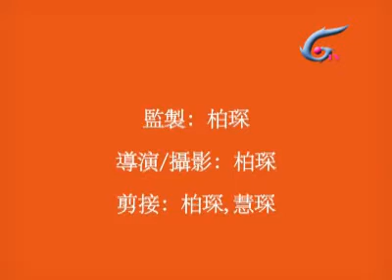家暴條例修訂特輯 - 基督宗教的多元立場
第四節：基督宗教的多元立場(5min40sec)
基督徒是否便必然跟隨某些宗教團體立場，反對《家庭暴力條例》條例修訂? 香港婦女基督徒協會及香港基督徒學會代表先後發言，指出基督宗教對家庭概念及社會議題並無單一立場，如黃成智議員要以宗教理由反對修訂，那只是黃成智議員自己的宗教信仰，並不代表所有基督徒的立場。

請支持聯署聲明：
勞福局立即兌現承諾 修訂《家庭暴力條例》保障同性同居伴侶

縱然香港多年來是商業媒體林立的中心，但女／男同志、雙性情慾以至跨性別人士仍然絕跡於主流媒體。即使在電視電影偶爾找到半個同志身影，也往往被編配負面角色，不是蘭花手陰陽怪氣的基佬，就是粗魯扮型的豪氣TB，又或是情緒低落、心理失衡，具有反社會人格的變態狂徒。相較電視電影，報刊雜誌也不見得進步得多。大部份新聞報道只會關心同志自殺謀殺的案件，又或是大字標題報道不斷攀升的愛滋病統計數字。

G.‧TV是首個由性小眾親自營運，並服務所有雙性戀、跨性別、雌雄同體和女男同志的電視頻度。正當香港面對前所未有，來自部份保守基督教會針對性小眾的連串打壓，G.‧TV決心要為性小眾社群提供多元資訊、討論影響我們生活的大小議題、記錄一路勇往直前的同志運動，並製作反映性小眾社群多元豐富面貌的錄像節目，以加深社會認識和創造融和。